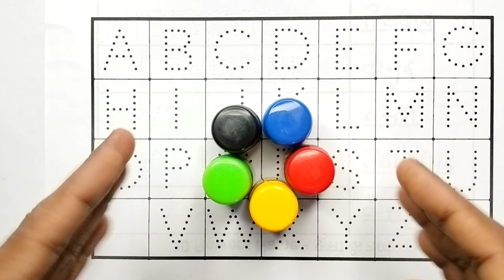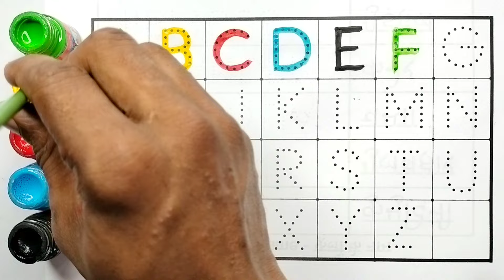Learn to Counting 1 to 100 | 123 numbers | one two three, 1 से 100 तक गिनती, 1 to 100 Counting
123, ginti, 12, one to hundred, counting 12,ong, 1 to 100 counting song, 1 se lekar 100 tak ginti, one one, 100, 1 to 100 counting, 1 to 10 ginti, 123 ginti, one two counting, 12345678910